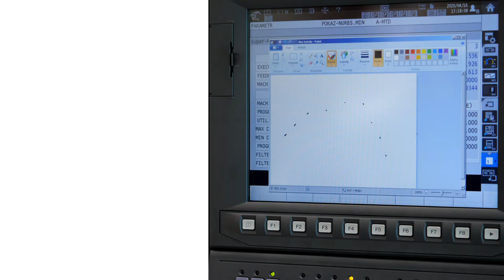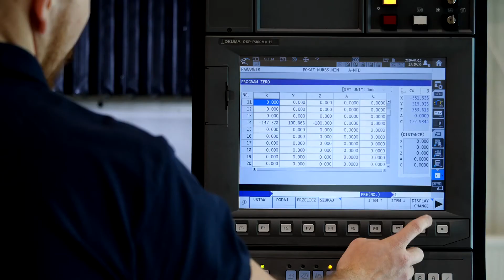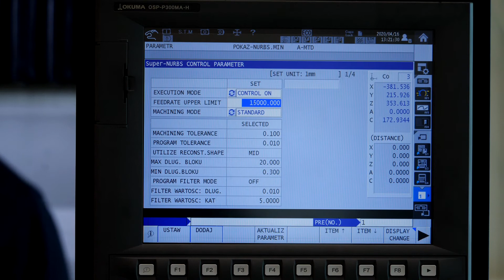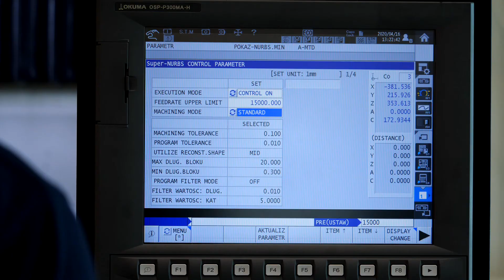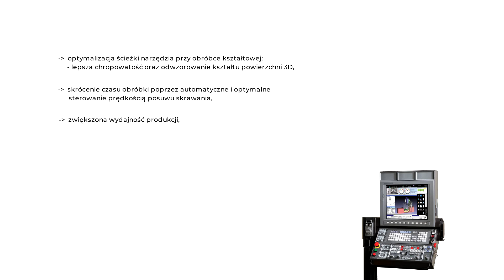OKUMA SUPER-NURBS | HTM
➡ Chcesz produkować swoje detale jeszcze szybciej i jeszcze dokładniej?
👉 Poznaj funkcję OSP OKUMA SUPER-NURBS❗
✅ To zaawansowana technologia, która pozwala uzyskać najwyższą prędkość i jakość obróbki wykończeniowej w branży.
💬 Łukasz Chudzik, technolog HTM zdradza szczegóły działania funkcji w kolejnym filmie z serii Funkcjonalność OSP 🎥